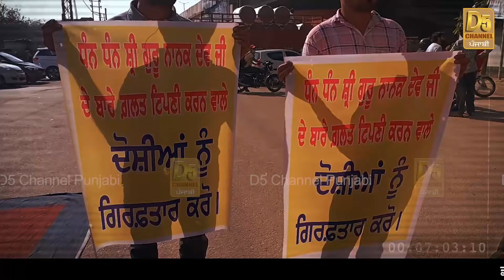Kisan Bill 2020 : ਭੜਕੀਆਂ ਸਿੱਖ ਜਥੇਬੰਦੀਆਂ, ਪੂਰੇ ਸ਼ਹਿਰ ‘ਚ ਕਰਤਾ ਚੱਕਾ ਜਾਮ || D5 Channel Punjabi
farmers protest latest news                                   kisan andolan latest news